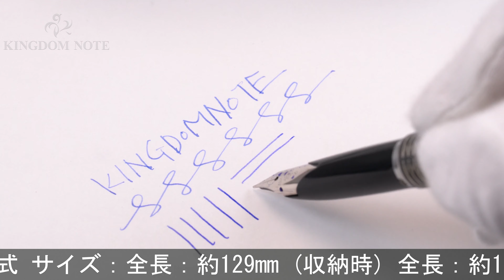SAILOR セーラー 万年筆 ヒエログリフ スターリングシルバー 18KWG/細字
スターリングシルバー特有のくすみ、首軸キャップ開閉による多少のスレ･小キズ等みられますが総じて程度良好。1970年代。カートリッジをご使用いただけます(現行コンバーター不可)

本体材質：スターリングシルバー
ペン先材質：18金ホワイトゴールド
字幅：細字
機構：カートリッジ式
全長：約115mm (筆記時)
胴軸径：約11mm
キャップ径：約11mm (クリップ除く)
最大径：約14mm (クリップ含む)
重さ：約20g
付属品：なし